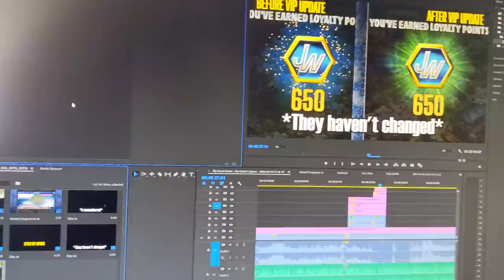A NEW MOSASAUR IS INCOMING !!! || Jurassic World - The Game - Ep 449 HD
What could this game need, thats right more gen 2 dinosaurs that. don't do anything.